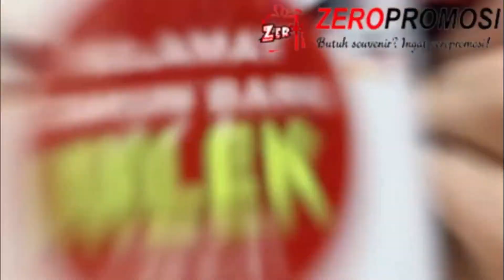Mug Warna dalam merah Chinese New Year Review by zeropromosi.com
Bagi yang mau kiong hi tapi belum bisa jumpa bisa dong kiong hi melalui mug imlek ini. Model mugnya dengan warna dalam merah sesuai banget dengan suasana imlek loh.
Penasaran? Simak review lebih lengkap nya di video berikut ini